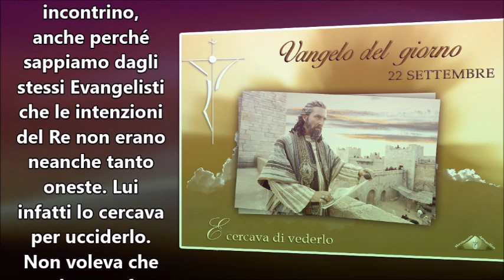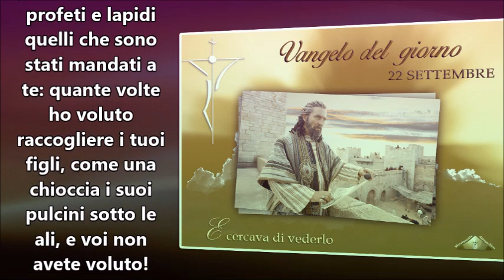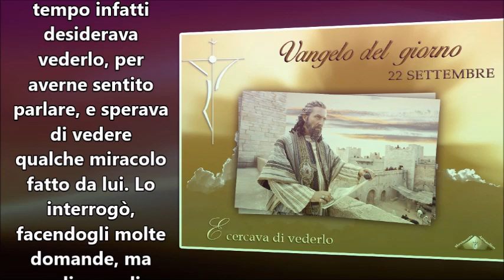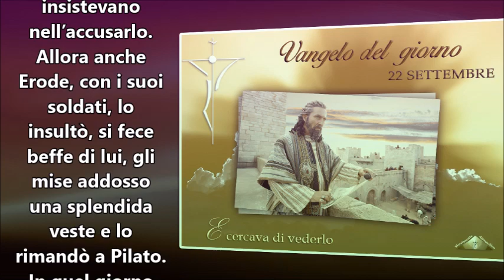IL VANGELO DEL GIORNO 22 SETTEMBRE 2016